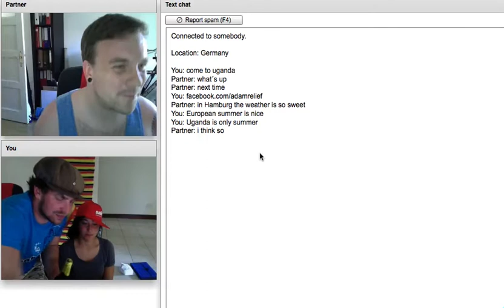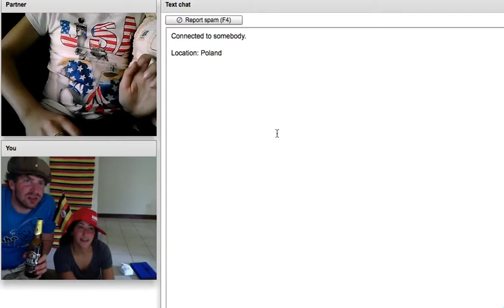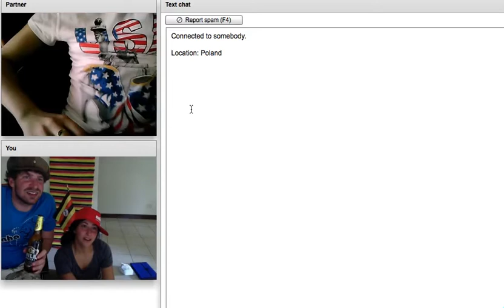Uganda is trying to get thru to America! (via Chat Roulette)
This is an initial experiment. Our Ugandan coworkers will be online this week!